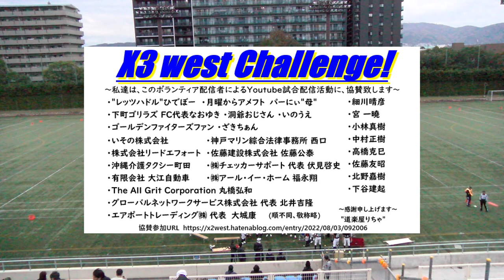20221120【1Q】クラブアイランズ×大阪府警シールズ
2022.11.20(Sun) X3リーグ west at 鶴見緑地球技場
クラブアイランズ×大阪府警シールズ【1Q】

2022シーズンは、NFA日本社会人アメリカンフットボール協会承認の下、全X3westチームの協賛支援企画をたてて頂き、X3westの試合撮影、Youtube配信をさせて頂いています。